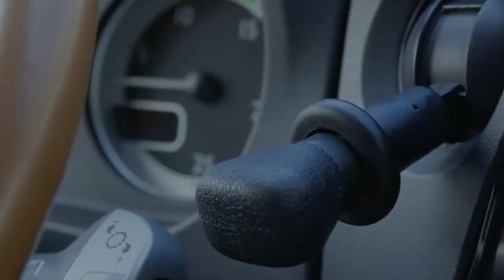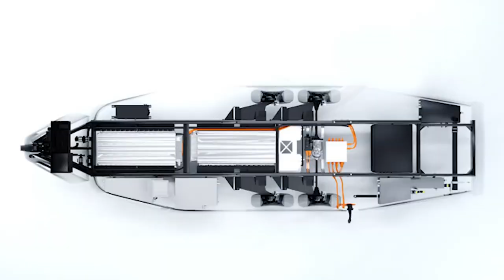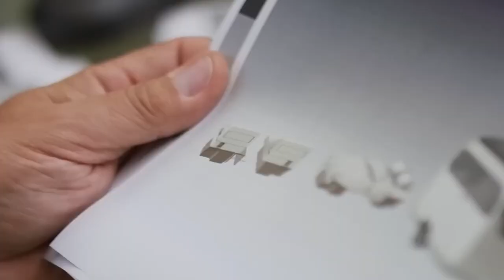Luxury Motor Homes Rv's: Discover The Future Today!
In this captivating video, I'll be your guide on an extraordinary journey through the latest luxury RV motorhome/concept`s. Embracing the modern-day traveler's desires, this RV boasts cutting-edge features and a spacious layout akin to the comforts of home, promising to elevate your vacation to a whole new level of splendor.
Prepare to be amazed as we delve into the future of travel and witness firsthand how this motorhome redefines the entire travel experience. Tailor-made for those who seek nothing short of excellence and yearn for a life of opulence on their adventures, this RV is the epitome of grandeur.
Don't let this opportunity slip away; join me to witness the awe-inspiring concept images as they come to life before our very eyes!

00:00 Introduction
00:46 History
01:47 Today`s Luxurious
03:51 Future Design
05:57 Lightship L1
07:50 Concept
08:22 HYMER`s Exclusive
08:37 Mercedes-Benz Sprinter Van
09:45 Outro